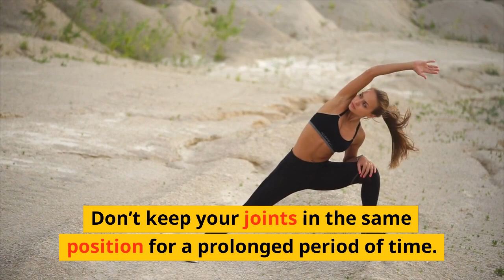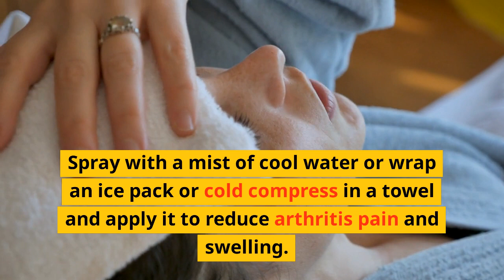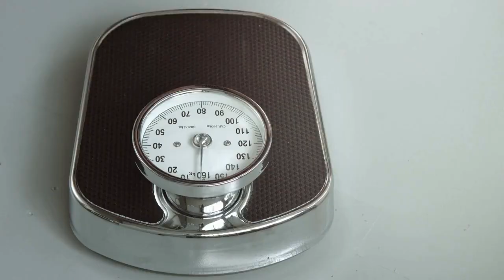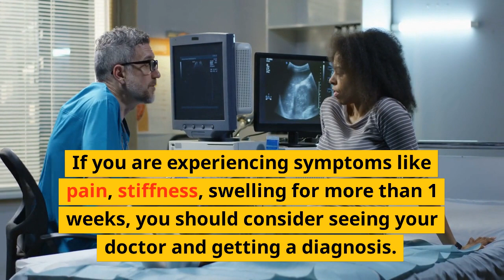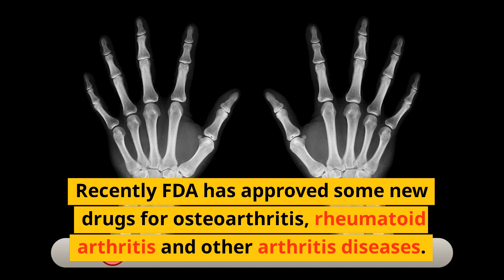✅10 EasyTips for Arthritis ||10 Foods To Avoid If You Have Arthritis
Inspired by Bestie a video call : " 10 Foods To Avoid If You Have Arthritis "

In this video we will talk about, 10 EasyTips for Arthriti. Think you can’t stop that arthritis pain? Great news! You can act now. Get 10 super easy and effective arthritis pain relief tips from arthritis experts and make your life with arthritis a little easier now. Protect your joints. Don’t keep your joints in the same position for a prolonged period of time. Balance your rest and work throughout the day. Use the strongest joints available for the job. Stretch it. Stretching should be part of every arthritis patient’s daily routine. A good stretch helps prevent injuries by warming up muscles and tendons which are more limber and less likely to tear. Spend at least 10 minutes each day stretching, and work each major muscle group. Cool it down. Stop physical activity. Rest in a cool/shaded environment. Spray with a mist of cool water or wrap an ice pack or cold compress in a towel and apply it to reduce arthritis pain and swelling. Get moving. Exercise can help reduce joint pain and stiffness and increases flexibility and muscle strength. It can also help with weight control, stress management, and make you feel better overall. The Arthritis Foundation also offers water exercise and other classes. Get a massage. Massage therapy can relieve your pain, soothe stiff sore muscles, reduce inflammation and swelling. Make sure you use oil or cream on your fingers to make it mroe gentle. Work the area for five to ten minutes a day if possible. Keep your weight in balance. Being overweight, even just moderately, impacts weightbearing joints and can increase the pain of arthritis. Studies have indicated that losing extra weight lowers the risk for developing osteoarthritis of the knee. Losing weight can help slow the progression of arthritis too. Get a diagnosis. If you are experiencing symptoms like pain, stiffness, swelling for more than 1 weeks, you should consider seeing your doctor and getting a diagnosis. Remember that there are more than 100 types of arthritis. It is important to get the specific diagnosis for the type of arthritis you have. Take your medication the right way. Don’t stop taking your medication just because you feel it is not working. Check with your doctor first. You need to understand that it may take several days to several months for a medication to become effective. Look out for new options. Recently FDA has approved some new drugs for osteoarthritis, rheumatoid arthritis and other arthritis diseases. If feel that the current medication doesn’t work well, check with your doctor about possible new options. I hope you found some useful information and tips. I look forward to hearing from you. Warning. None of the information on our videos is a substitute for a diagnosis. And treatment by your health professional.